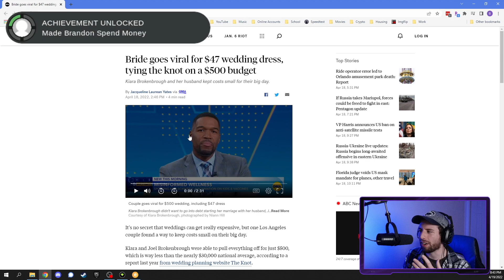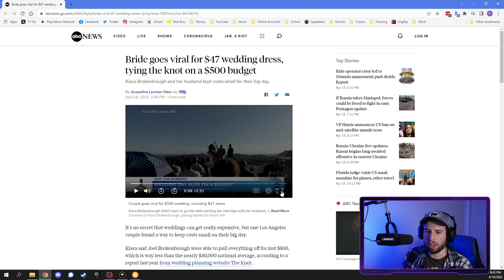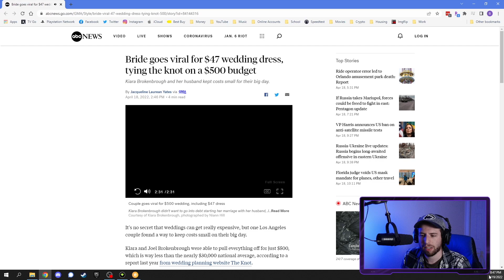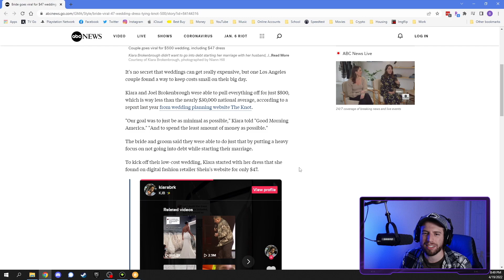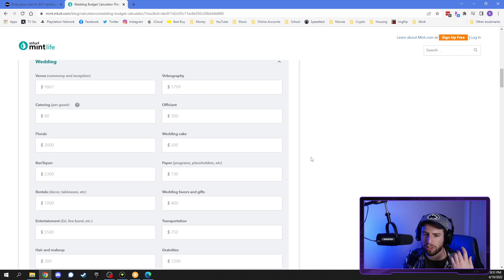California Couple Goes Viral For A $500 Wedding - Frugal Reaction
If the average wedding costs $30k, how did one couple manage to hold a wedding for just $500? So many of the ideas they had were genius and now they don't have a huge debt burden to deal with after being married. Everything about this was perfect and if you're planning a wedding of your own, definitely check out the free wedding calculators below to try and save some money!

Free Stuff:
(Current freebies, sweepstakes, and deals)
(Play the lottery for free in a savings account)